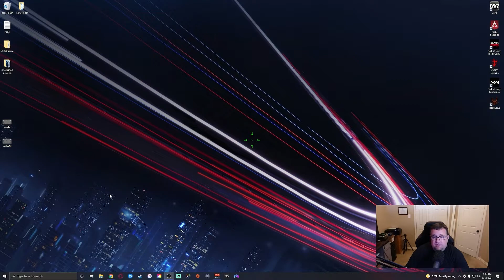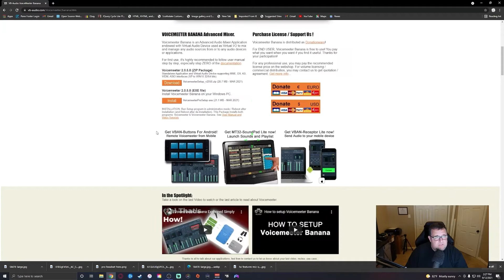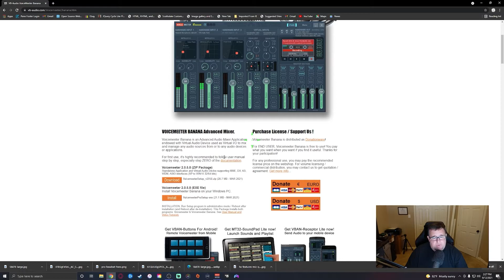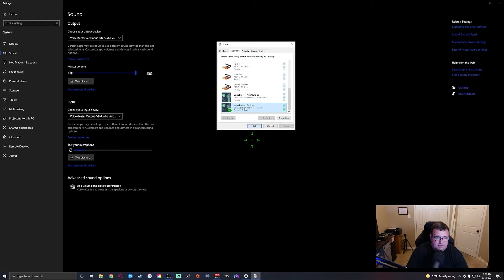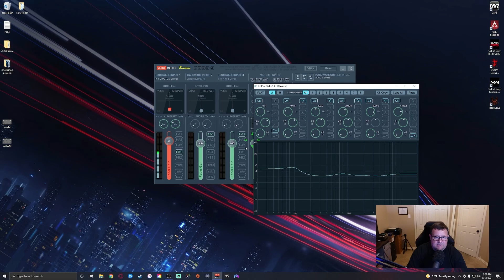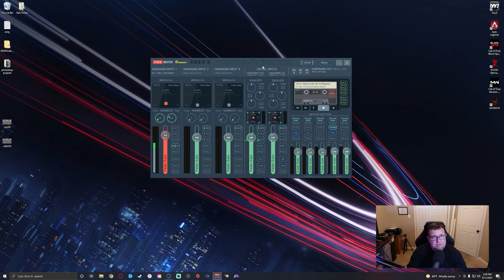Make Your Gaming Headset or Headphones and Mic Sound Better on PC with Voicemeter Banana!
In this video I talk about how I use Voicemeter Banana to make my headphones and microphone sound better on PC.